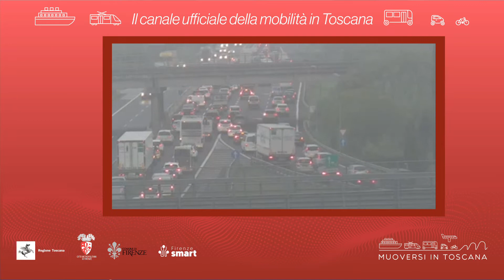Muoversi in Toscana - Edizione delle 18 del 3 agosto 2022